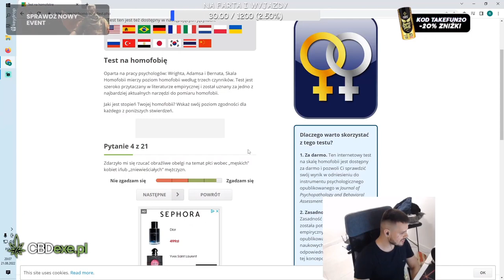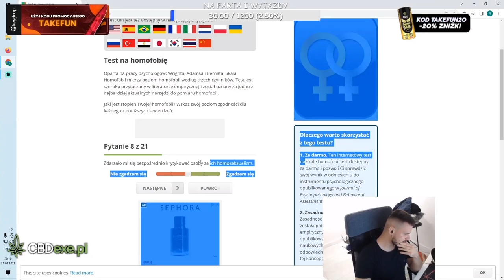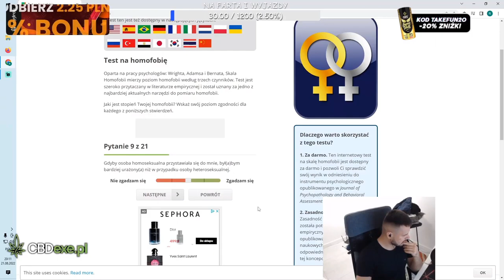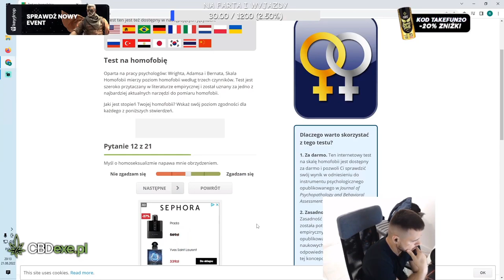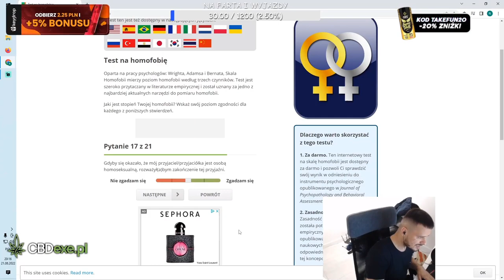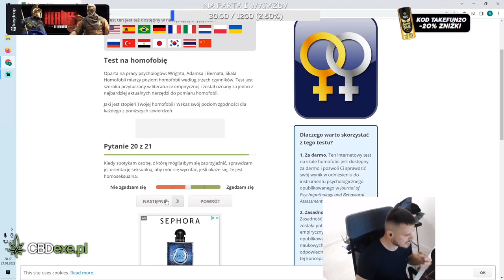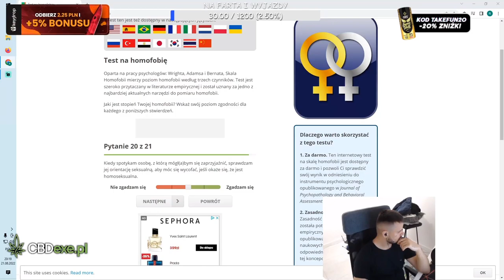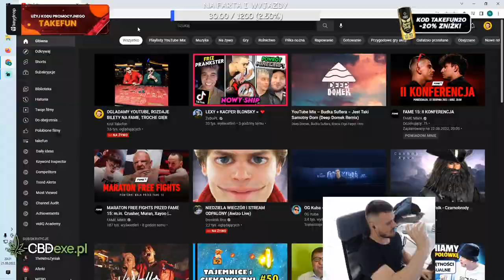TAKEFUN TEST NA HOMOFOBIĘ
Jeśli się podobało to zostaw coś po sobie {:

KeyDrop-💲Z kodem ESSUNIASHOTY 2 PLN na start i 5% bonusu do wpłaty